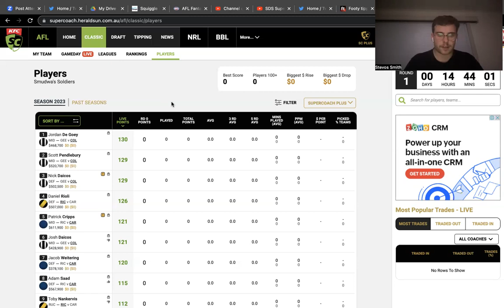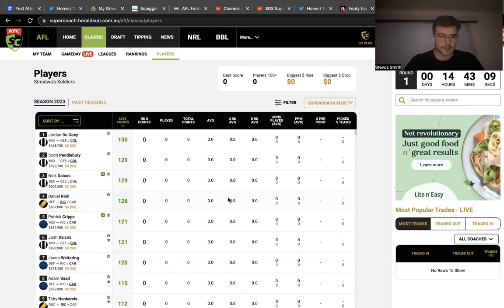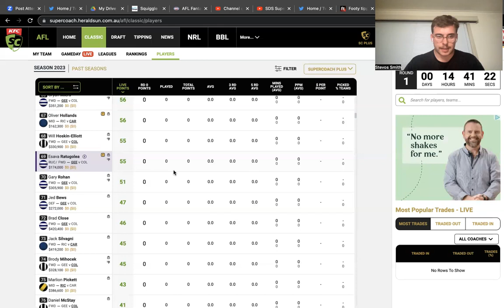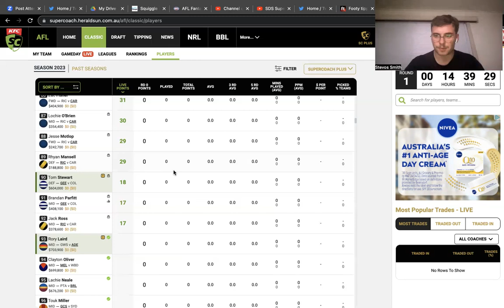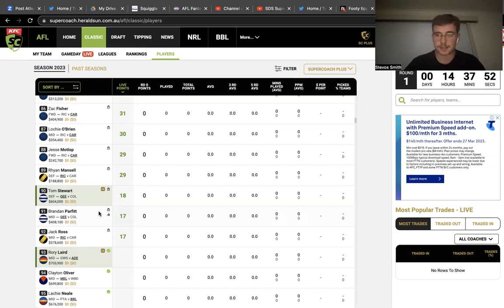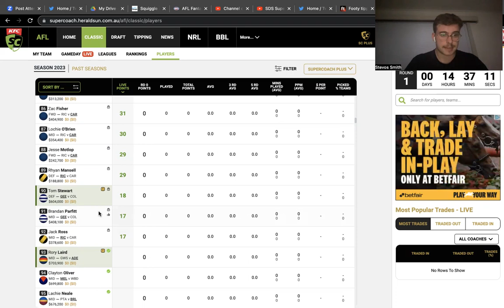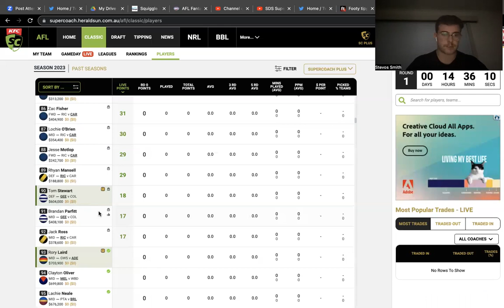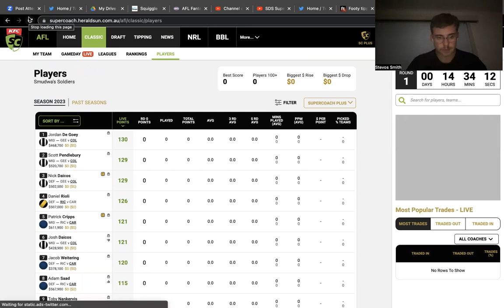Rant & Rave Episode 1| Tom Stewart WHYYYY| SDS SuperCoach| AFL SuperCoach 2023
twitter stevendwsmith